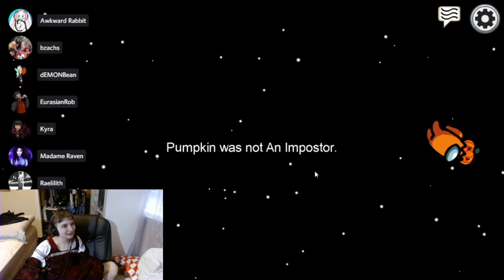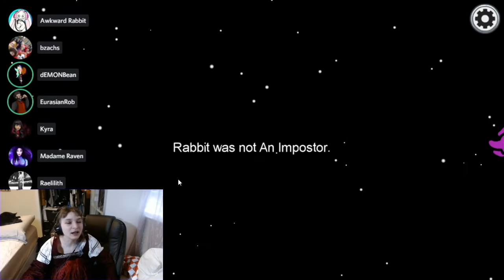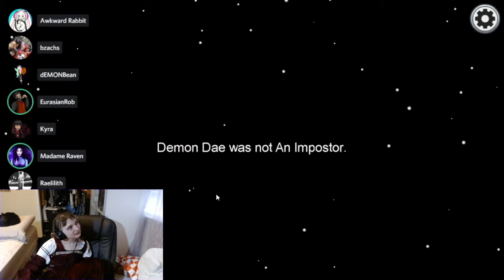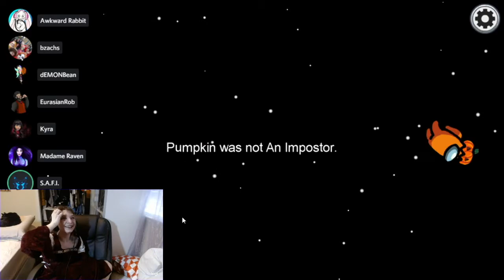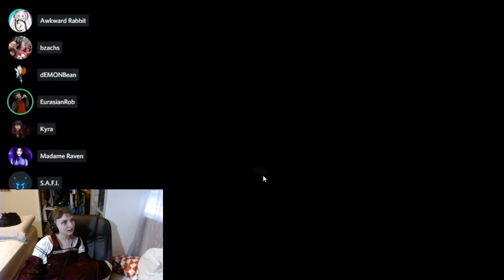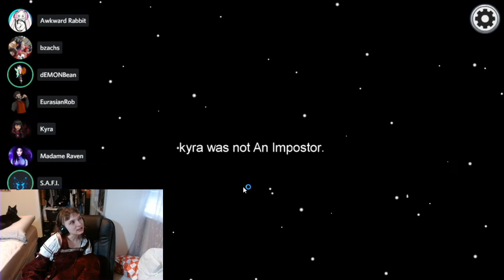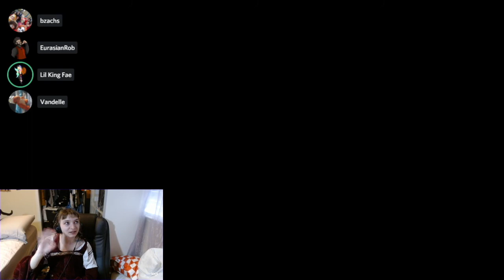Day 8 Among Us Murder Beans are Lies [31 Days of Halloween]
All these are "late" cuz they are re-uploads from my more personal channel, but felt appropriate here as well